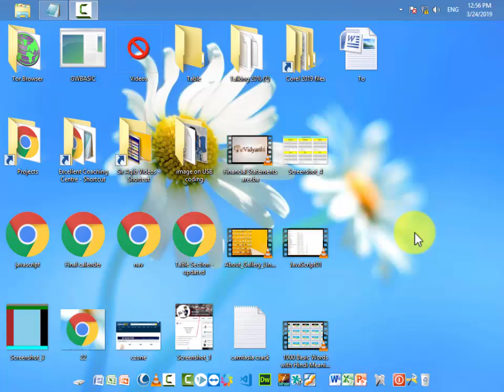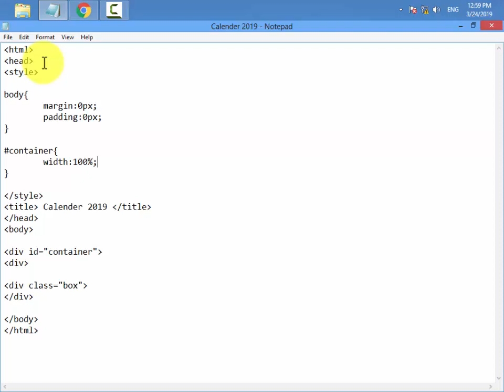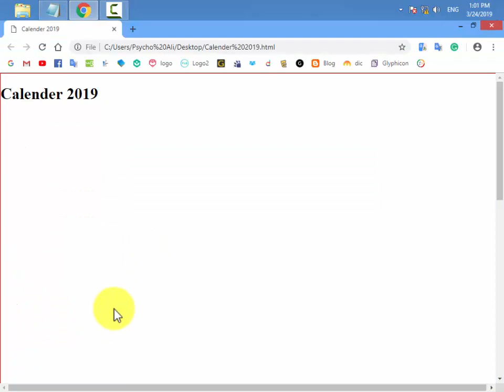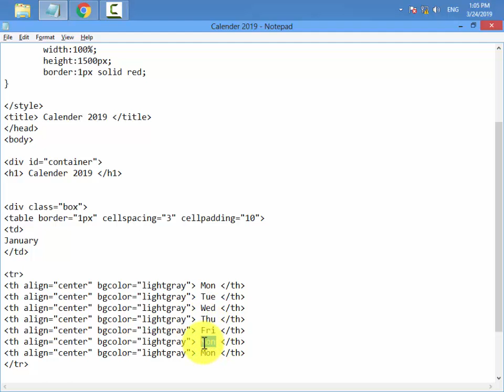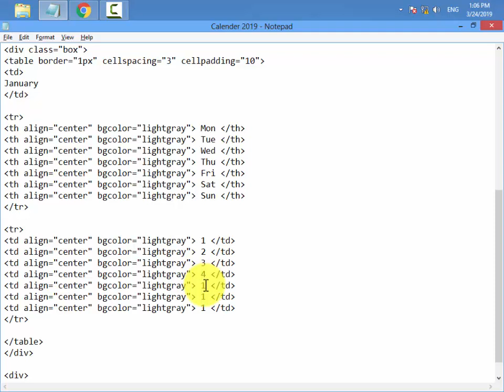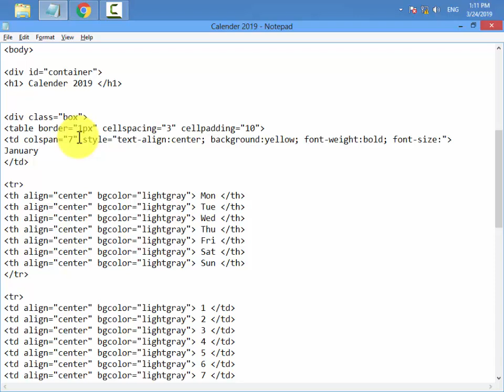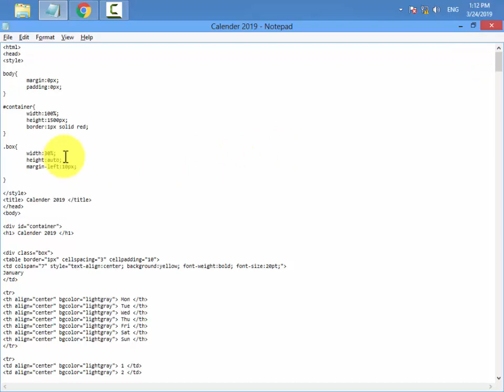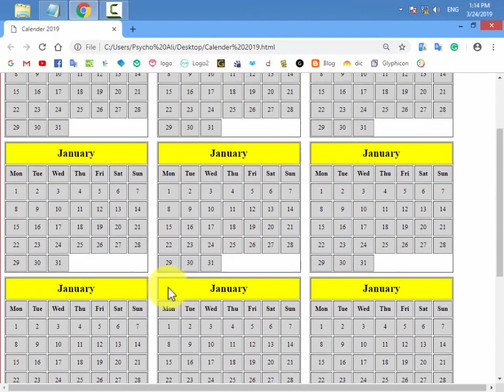Calendar Concept in HTML By Sir Ali Raza